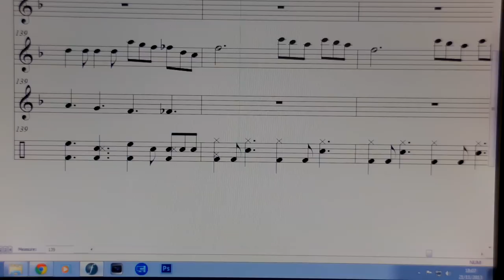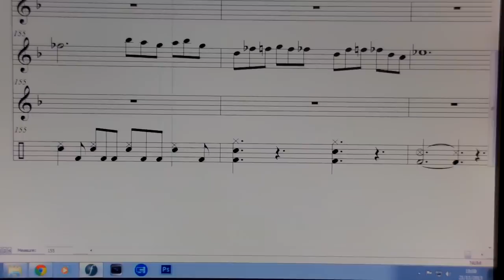Aprende a tocar la flauta dulce. Canción de los suscriptores | Mago de Oz - Fiesta Pagana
Perdón por tardar tanto en subir un vídeo, pero como os comento se me había estropeado el ordenador :S
Aquí tenéis los links para poder descargaros las canciones y la partitura: